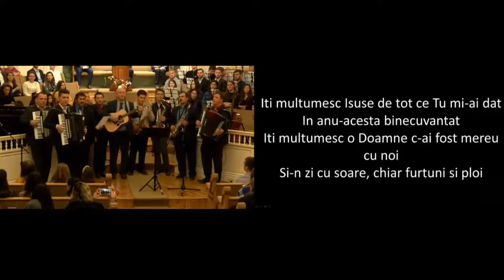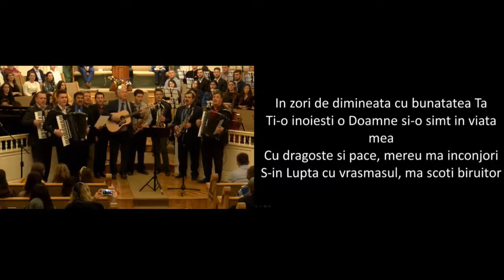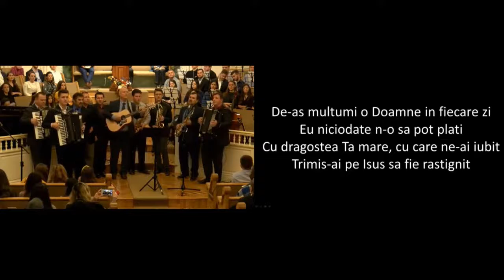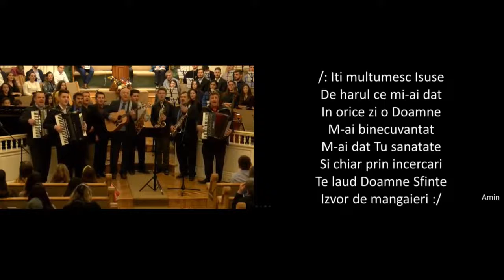Grupul Sinai - ÎȚI MULȚUMESC ISUSE